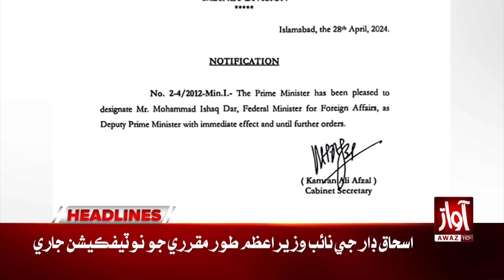Shebaz Sharif Speech in Saudi Arab | Headlines 07 PM | Important Announcement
Shebaz Sharif l Shebaz Sharif Speech in Saudi Arab l Important Announcement  l Shebaz Sharif l Shebaz Sharif Latest l Breaking News l Latest News l Today News